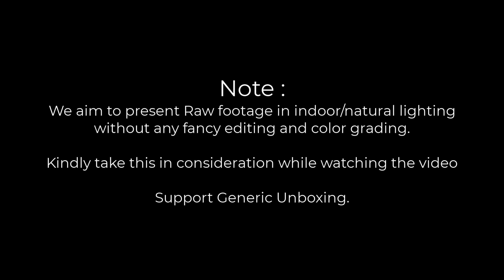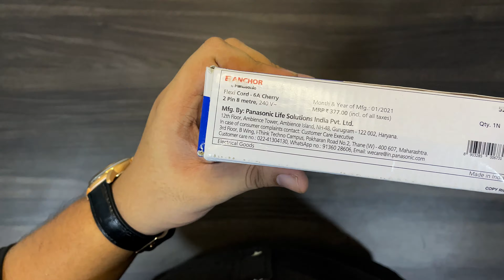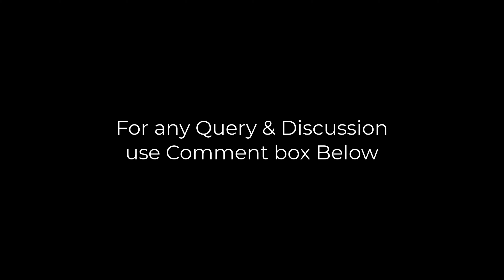| ASMR Anchor by Panasonic 5219 6A Cherry 4 meter Flexicord | 4k Unboxing & Overview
Package Includes: 1 Piece of 6A 2Pin 8M Flexicord
Switch with indicator and Swift cord pull action.
It is light in weight, easy to carry and use.
Its 4-meter long cord makes it convenient to use across the room.
It has a 360-degree rotation with a master switch with a LED indicator.
It is perfect for daily usages like laptops, phone charging, or ironing. It is ideal to use for home applications, office computers, TV, DVD player, etc.
Specific Uses: It can be used at offices, household and commercial places.